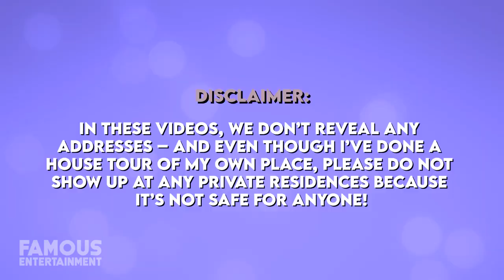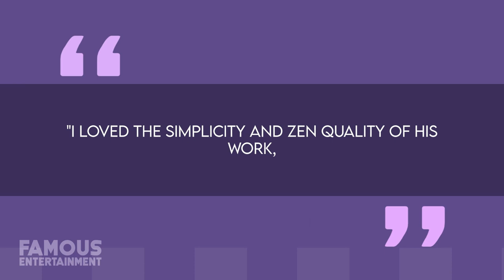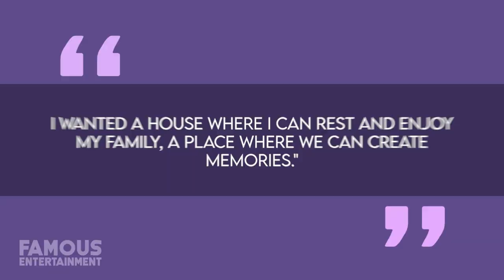Travis Barker & Kourtney Kardashian | House Tour | $10 Million Calabasas Mansion & More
Newlywed couple Travis Barker and Kourtney Kardashian recently opened up the doors of their luxury home for a tour. Travis took fans inside his long-time Calabasas mansion for Architectural Digest and he recently gave the home a mega re-design, boasting a peaceful and modern aesthetic. He lives here with his three children, and now, his wife Kourtney and her three children – so it’s become quite the impressive family home for all. Not to mention, when the pair needs a vacation, they can hop on over to Kourtney’s $12 million estates in Palm Springs which she bought in 2021. Also – I’m going to be dropping a video of Michael and I’s new house tour soon so be sure to keep your eye out for that if you’re curious where I live. (link my channel =